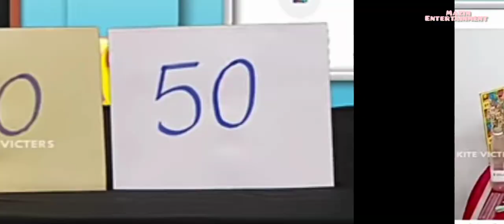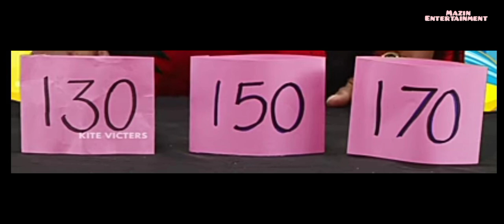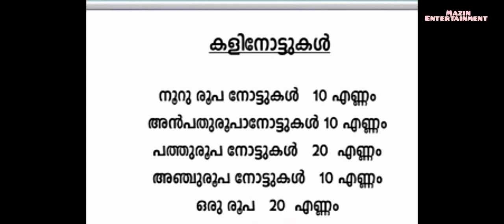first bell class 3 maths(ഗണിതം )# work sheet 28/7/2021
first bell class 3 maths(ഗണിതം )#28/7/2021